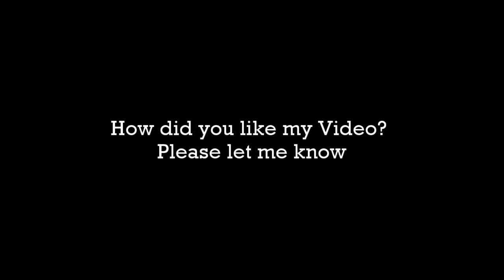Making a Diagonal Peen Hammer | Forged from another Hammer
I made a Diagonal Peen Hammer in this Video.
It´s forged from another hammer.
We just flattened the end and then ground the rest to shape.
We polished the faces and hardened it by que´nching it in water.
When the Head itself was done we started on making the handle.
Its just a straight simple handle made out of oak.